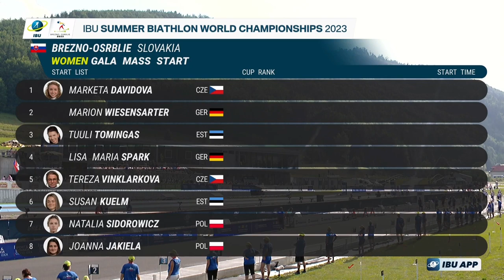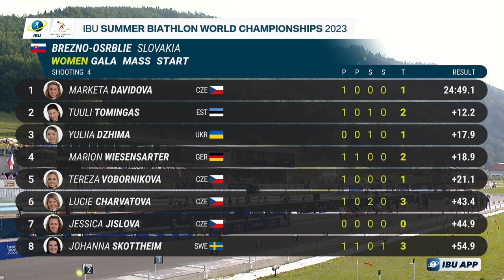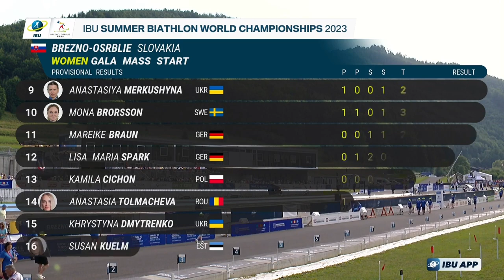Mass Start Women - IBU Summer Biathlon World Championships 2023 - 27.08.2023